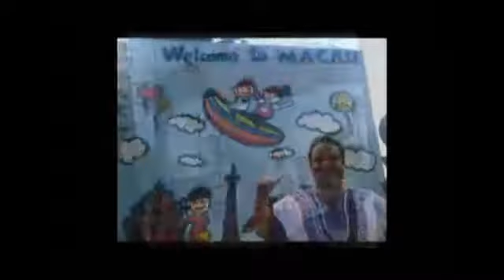TESTIMONIO BYRON LEDESMA TIENS ECUADOR